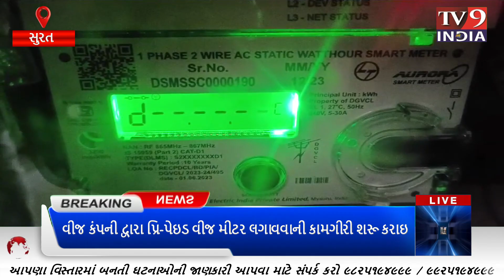વીજ કંપની દ્વારા પ્રિ પેઇડ વીજ મીટર લગાવવાની કામગીરી શરૂ કરાઇ